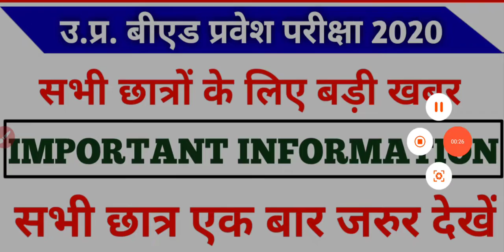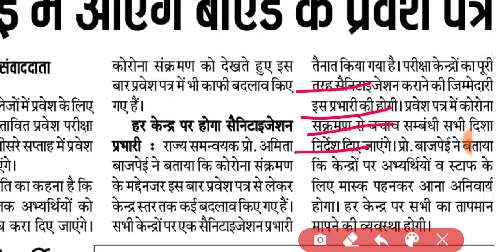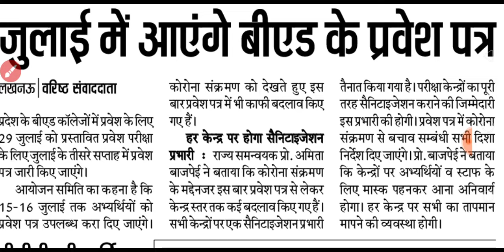UP BED ENTRANCE EXAM 2020 || ADMIT CARD KAB AYENGE | BED ENTRANCE KAB HOGA | NEWS WITH IS